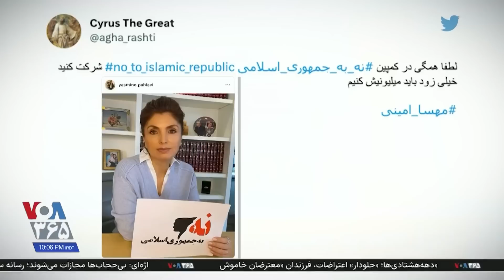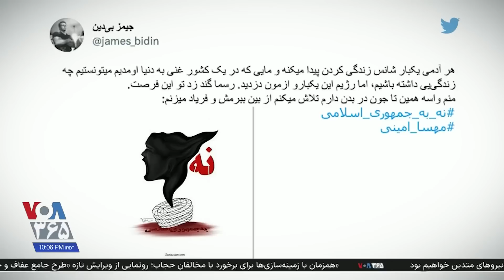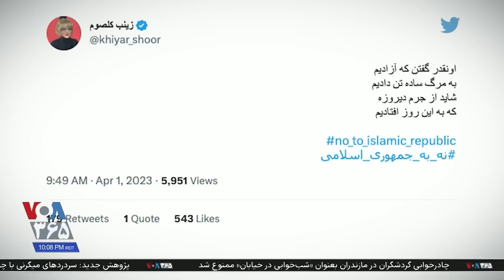فراگیرشدن هشتگ نه به جمهوری اسلامی در فضای مجازی، در سالگرد رفراندوم ۵۸